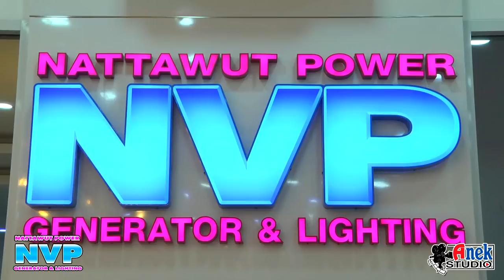งานทำบุญสำนักงาน NVP NATTAWUT POWER GENERATOR & LIGHTING